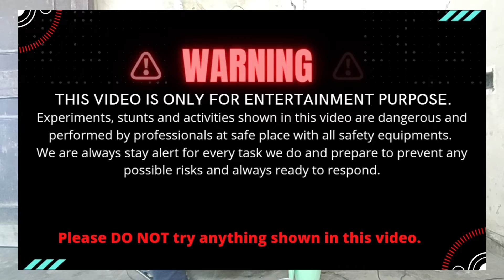3 Idiots Movie Ragging Scene Project, Salty Water is conductive ?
Three idiots movie best scene experiment at home rencho ragging by seniors movie scene.